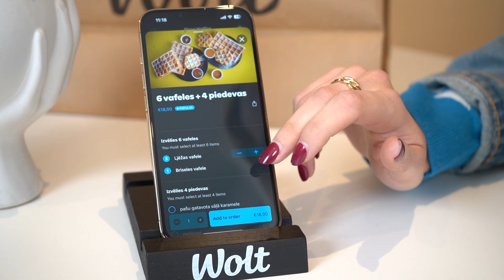MAZĀS SARUNAS - 2. sezona / ZEĻĢIS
ČAUUUUUU, DRAUGI UN DRAUDZENES!

Jaunā "Mazās Sarunas" sezona ir klāt! Craaaazyyy. Šoreiz jauna studija, jauni un īpaši viesi, bet tā pati Paula & Boombox.

Un šajā sezonā mūsu draudzīgajam pulkam ir pievienojies arī WOLT! Milzīgs paldies WOLT par atbalstu! Lai labi garšo! ;p